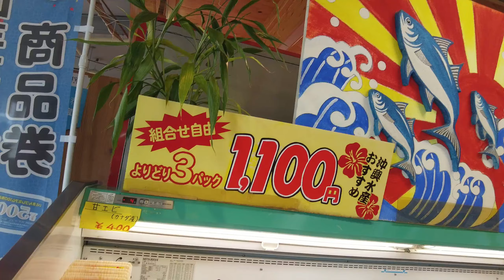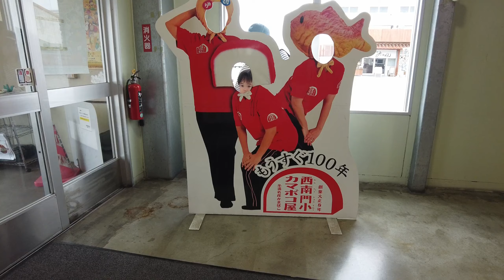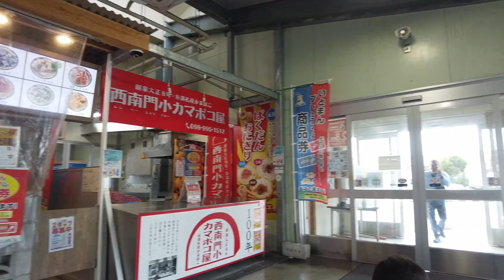【1202 Day】日本最南端”の道の駅【道の駅いとまん】 糸満漁業協同組合「お魚センター」 低出生体重児の成長記録 low birth weight infant1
★★生後03年03ヵ月14目【1202 Day】★★
★★★新しくチャンネルを作りました！！★★★